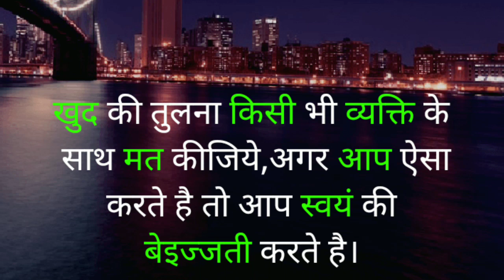🌺Motivational whatsapp status 🌺 🌹।।New whatsapp status।।🌹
videos is for education purpose only. copyright disclaimer under 107 of the copyright act 1976. allowance s is made for Fair Use for purpose such as criticism, comment, news reporting teaching scholarship and research.Fair Use as a use permitted copyright. The following audio/videos is not meant for any commercial purpose it is just for showing the creativity of an Artist. I respect the original music creator and all copyright. The person and the company.